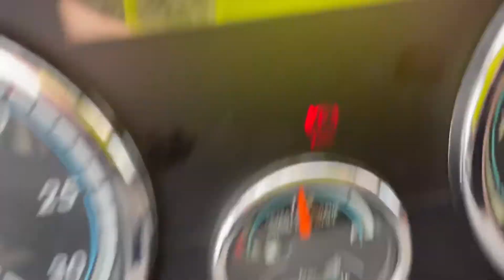2017 FREIGHTLINER CASCADIA 125 For Sale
SLIDING 5TH WHEEL, TRAILER BRAKE, SIDE AND FULL FAIRINGS, LIQUID DEF, SLEEPER WINDOW